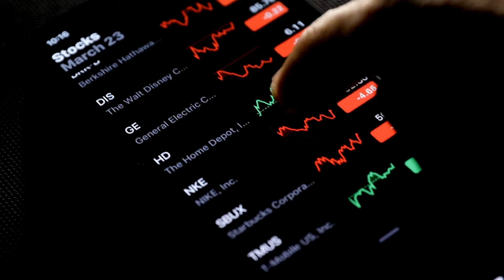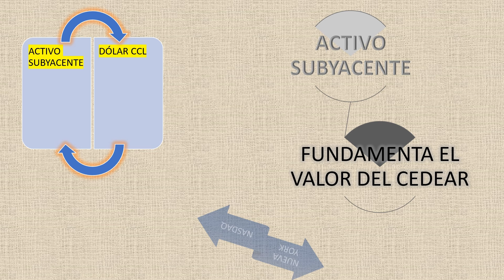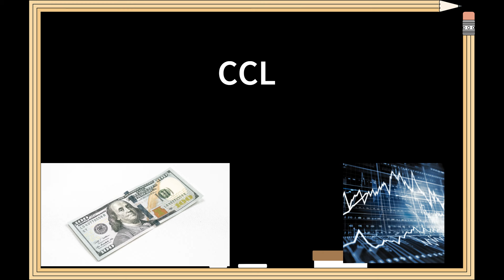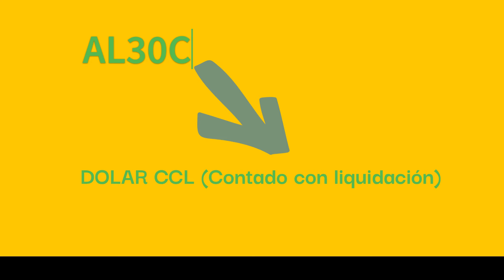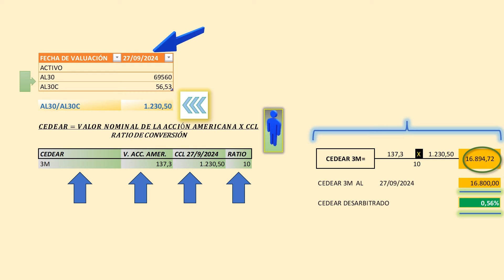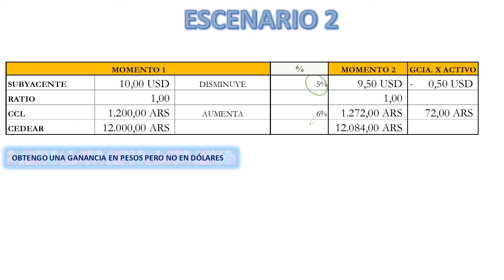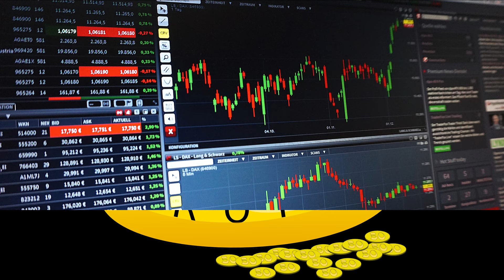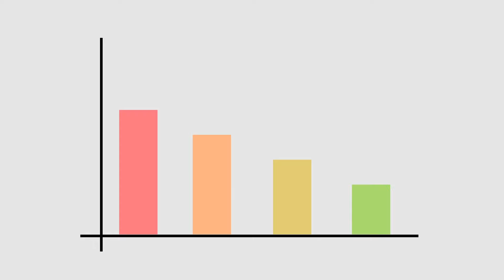CEDEARs Inversión Internacional desde Argentina. ¿Los vemos En Pesos o en Dólares?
Bienvenidos a Econofinanz: Hoy te explicamos qué son los CEDEARs, cómo invertir en acciones internacionales desde Argentina y si deberías mirarlos en pesos o en dólares. Aprende cómo funcionan, sus ventajas, desventajas y cómo pueden ayudarte a diversificar tu cartera y protegerte de la devaluación del peso. ¡No te pierdas este análisis completo para mejorar tu estrategia de inversión!
💬 ¡Dejanos tus preguntas en los comentarios!
📊 Temas clave:

¿Qué son los CEDEARs?
¿Cómo se relacionan con el dólar CCL?
¿Qué escenarios ofrecen ganancias o pérdidas en pesos y dólares?